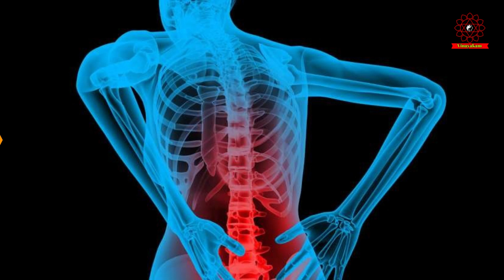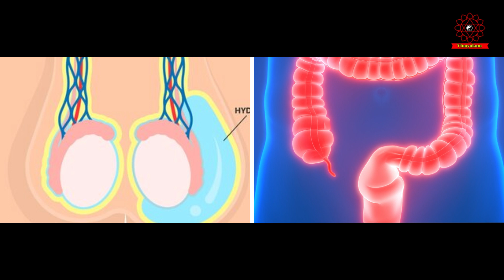पूर्ण शलभासन भुजंगासन | Locust Cobra Pose | New Yoga Video in Hindi by Priyanka & Vinayak Sharma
In This Video: Best Anti Aging Yoga | पूर्ण शलभासन भुजंगासन | Locust Pose | Cobra Pose | Grasshopper Pose | New Yoga Video in Hindi by Priyanka & Vinayak Sharma | vinayakam | योग आसन | Yoga In Hindi | तरीका, फायदे और सावधानियां | टिड्डी योग मुद्रा | Snake Pose,

 Video For:
1.
2.
3.
4.
5.
6.
7.